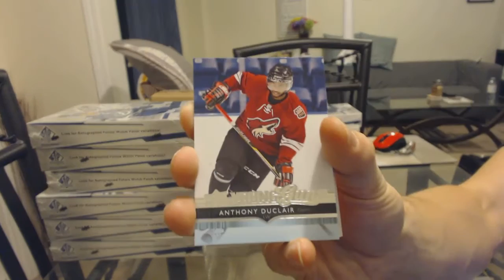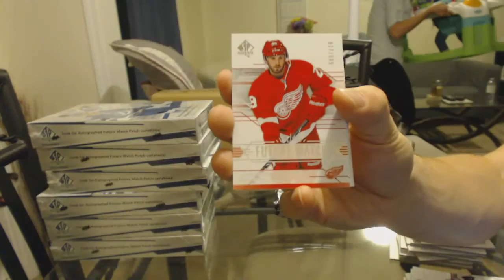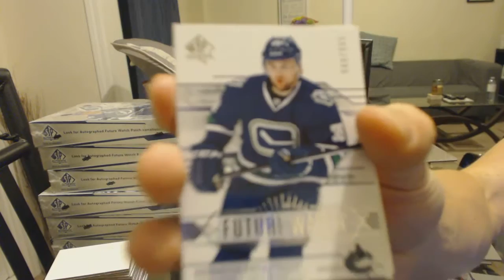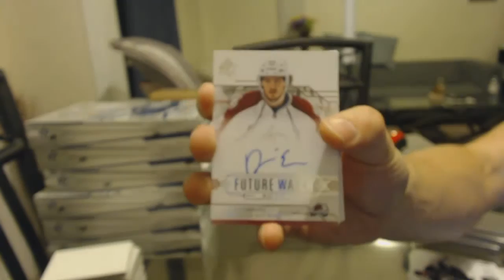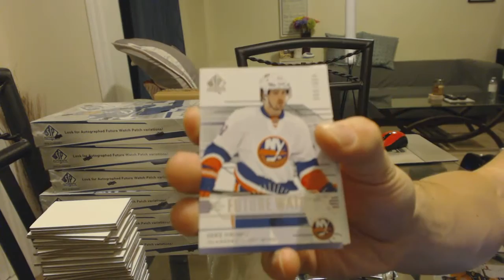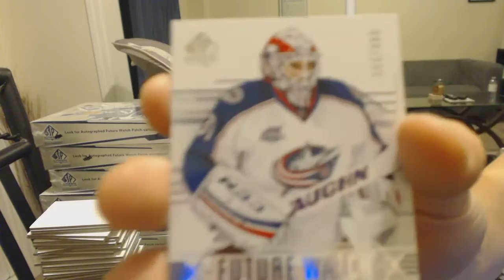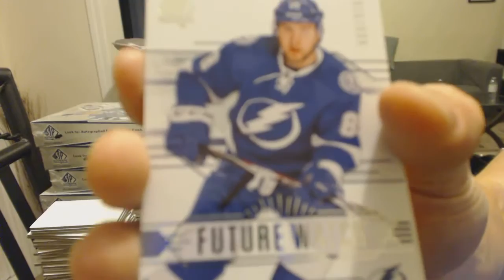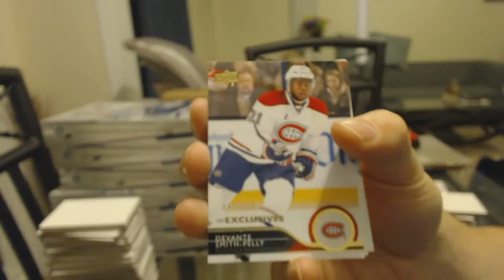14-15 UD SP Authentic Hockey 3 Box Break - C&C GB #6599 Part #2